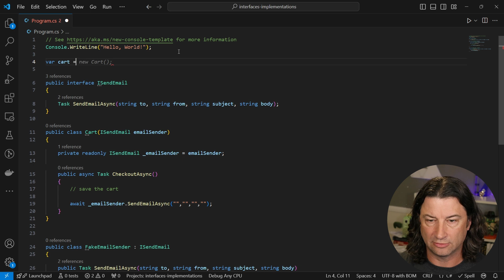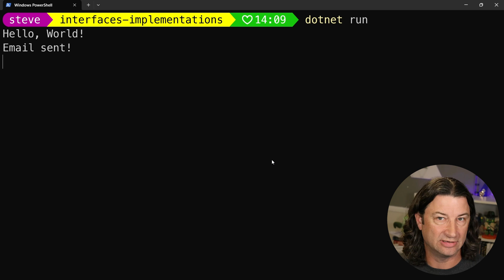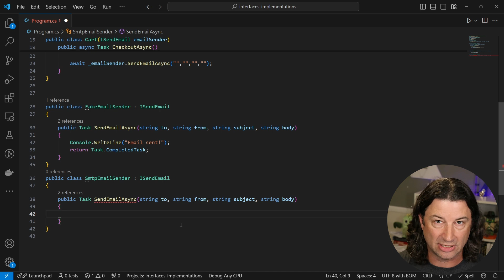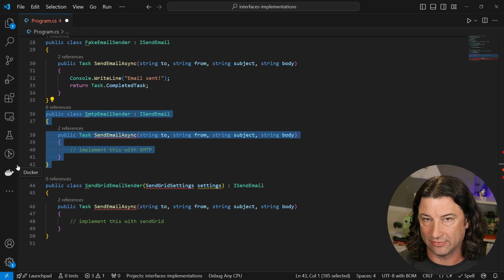Interfaces: WHAT - Implementations: HOW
Interfaces Describe WHAT Implementations Describe HOW

Hey everyone, I'm Steve Smith aka ardalis, of NimblePros!

In this short video I explain a simple way to think about interfaces and their implementations. Specifically, you should design your interfaces so that they (only) describe WHAT they do from the perspective of calling code. Then, when you implement the interface, you choose HOW to do so, including all of the low level details that may be needed. Avoid letting the HOW leak into your interface definition and you'll have a much better time!

## Links

Team Consulting and Training and @nimblepros